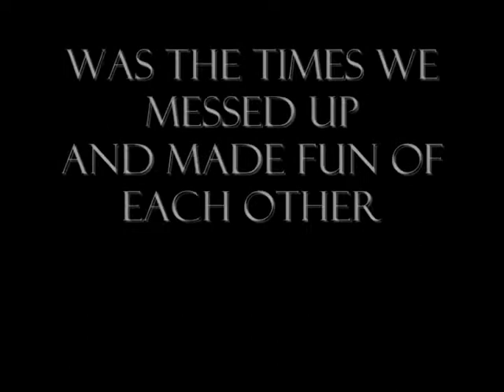Recording Screw Ups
This is what we didn't show you in our "Making of" Video